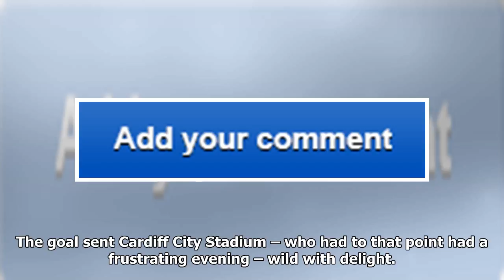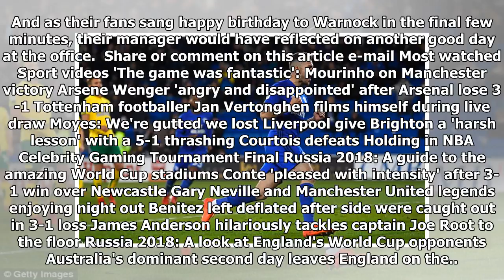Cardiff 3-1 norwich: omar bogle strike seals comeback victory for neil warnock's men as joe ralls s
Cardiff 3-1 norwich: omar bogle strike seals comeback victory for neil warnock's men as joe ralls scores one penalty and misses another
Cardiff City boss Neil Warnock celebrated his 69th birthday with a 3-1 comeback victory over Norwich...